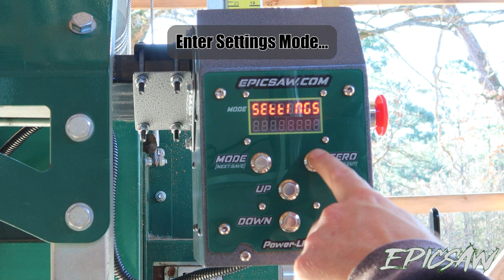EpicSaw PowerLIFT Slack Compensation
A quick demonstration of how Slack Compensation works with the EpicSaw PowerLIFT for Woodland Mills